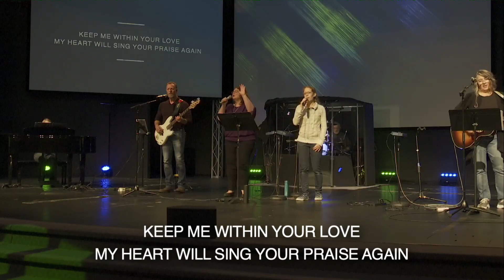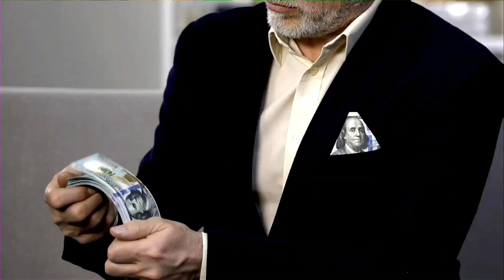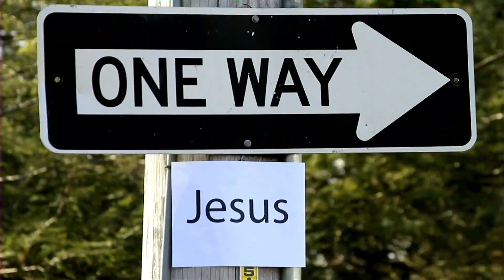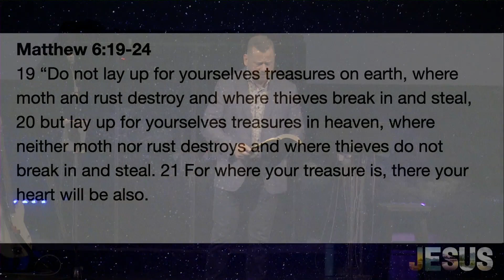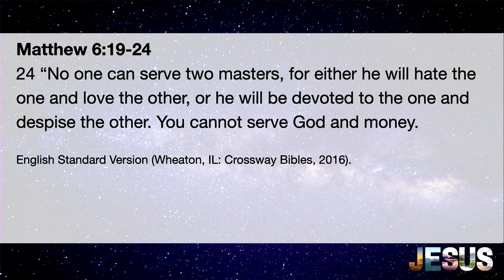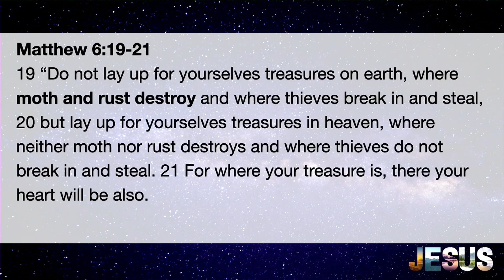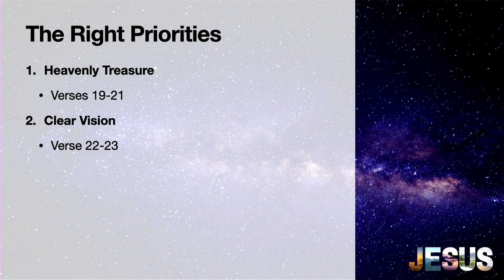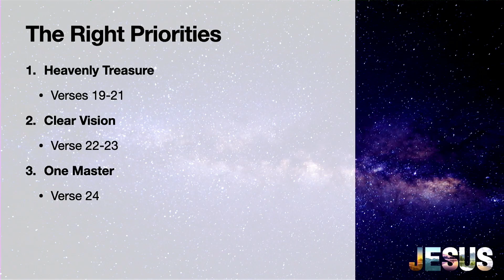Follow Jesus - The Right Priorities - Pastor Brian McGuffin